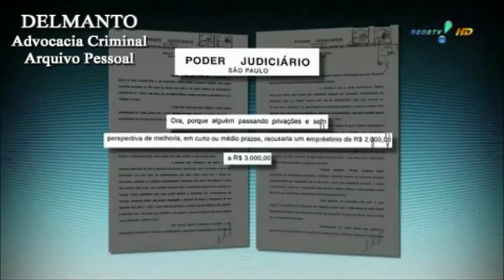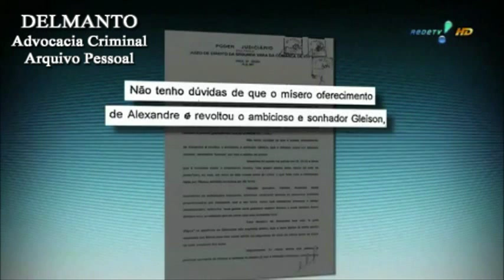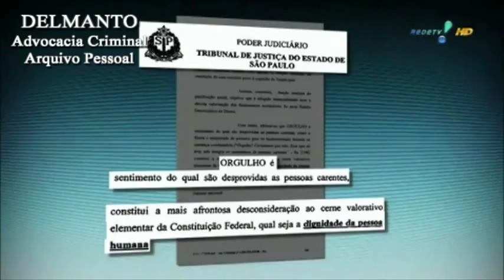Delmanto Advocacia Criminal - Noticia sobre caso Schincariol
O advogado criminalista Roberto Delmanto Junior critica a opnião do juiz que deu a sentença ao acusado do assassinato do Dono da Schincariol sr. José Schincariol com base em um argumento de que "pessoas carentes não tem orgulho". O pedido de anulação da sentença do acusado Gleison será julgado pelo Tribunal de Justiça de São Paulo.